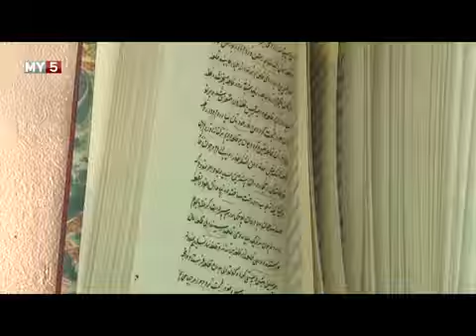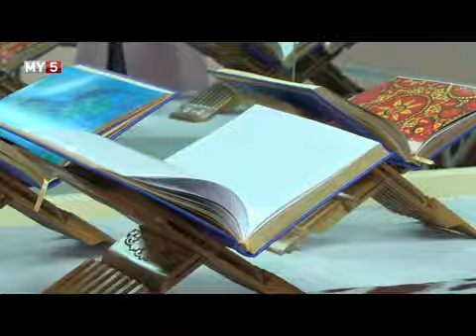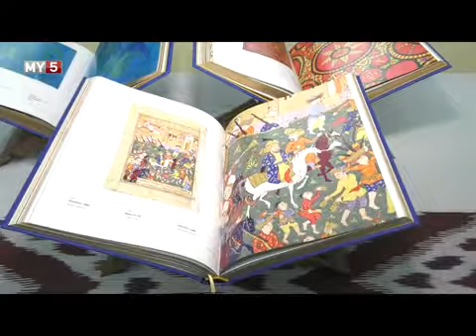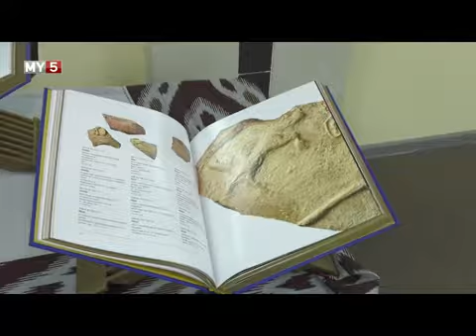Выступление участников и гостей медиа форма в Ташкенте 28-29 ноября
«Перекресток времен: великое наследие прошлого – основа просвещенного будущего»